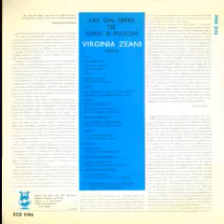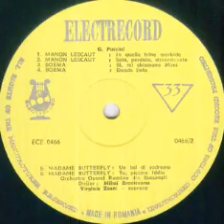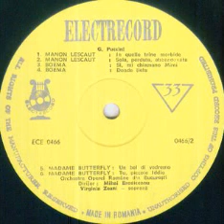Virginia Zeani-Sola,perdutta,abbandonata (din opera "Manon Lescaut")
Muzica(Music): Giacomo Puccini
Orchestra Operei Romane din Bucuresti dirijata de (Bucharest Opera Orchestra conducted by) Mihai Brediceanu